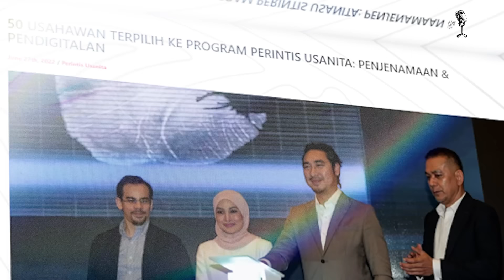Apa Cerita? Perjuangan Usanita ft. Datuk Azliana Hassan | Episode 32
32nd Apa Cerita? Podcast session, another CEO Series Episode, pelbagai perkongsian dapat dikongsikan daripada guest kita pada hari ini, Datuk Azliana Hassan

Chapters
00:00 Intro
05:45 Segment 1: Childhood and Early Life
24:20 Segment 2:  Early Business Life
55:35 Segment 3: Usanita
1:21:50 Segment 4: Hard and Interesting Question
1:35:34 Outro

Episode ini dibawakan khas oleh Usanita Sdn Bhd, sebuah platform networking untuk usahawan Malaysia. Kini Usanita melebarkan sayapnya ke peringkat yang lebih tinggi iaitu pasaran antarabangsa dengan program Bridge to Brilliance, untuk maklumat lanjut boleh layari atau cari di laman Instagram dan TikTok rasmi usanita.hq

Join the fun and be part of an inspiring exchange that's just the start of something great. Podcast" and get ready for some real talk with successful entrepreneurs and thought leaders, all aimed at helping you reach new heights. Every Monday 6pm!

Edited and Produced by Lofty Media and Studios

Other platforms:
instagram, @apaceritatv